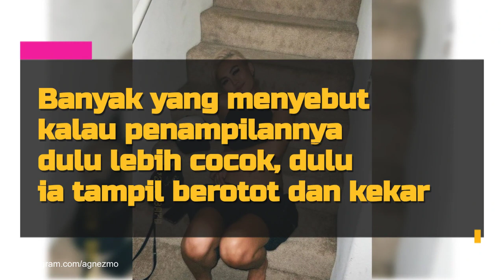Wajahnya Dianggap Makin Nggak Natural, 8 Potret Terbaru Agnez Mo yang Ramai Jadi Sorotan Netizen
Agnez Mo sudah bertahun-tahun menjalani kariernya di luar negeri. Meski jauh dari Tanah Air, namun setiap hal tentang dirinya tetap menarik perhatian netizen. Kali ini Agnez kembali dikomentari tentang wajahnya yang dianggap semakin nggak natural. Sebelumnya ia juga sempat dituding menjalani operasi plastik.